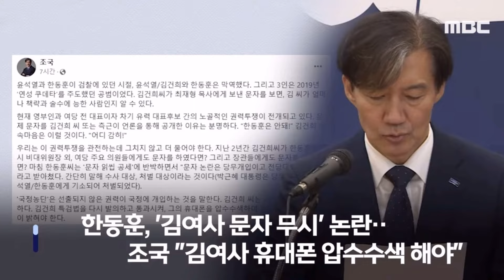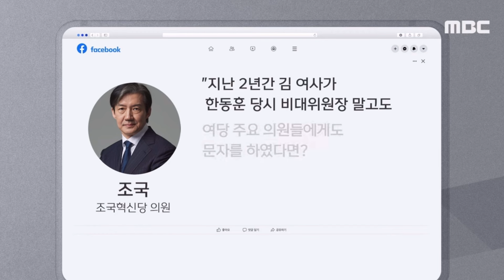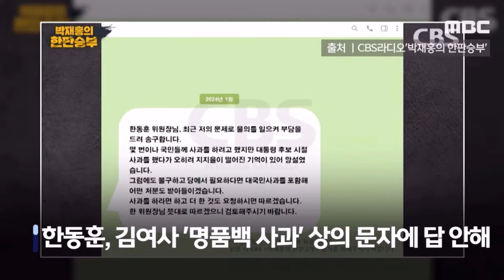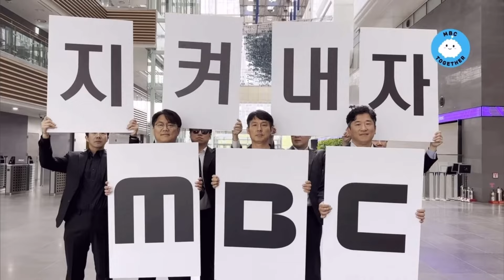조국 - 김건희 휴대폰 압수수색 하라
MBC를 지켜냅시다.